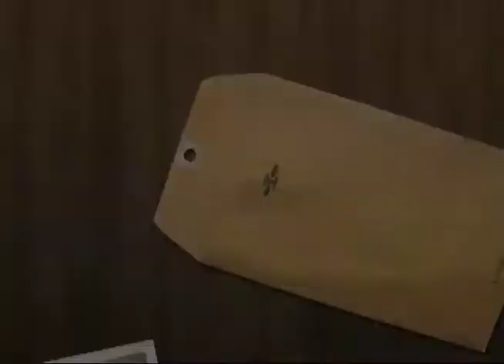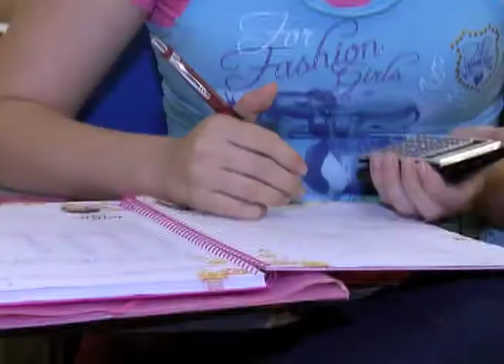Vote Paulo Eustáquio | 14.000 - Deputado Estadual